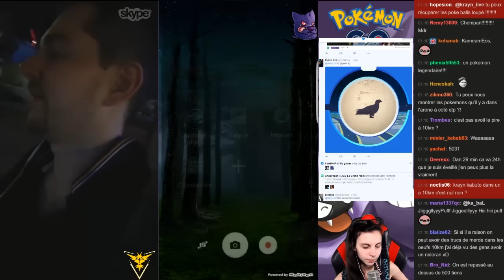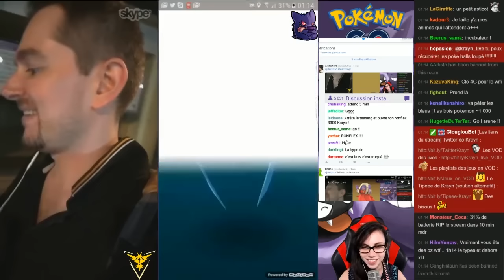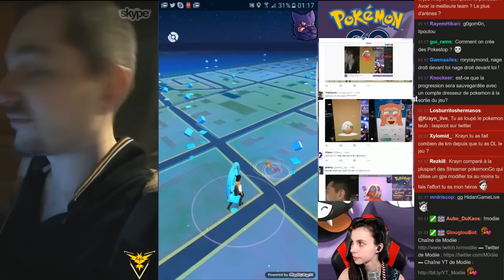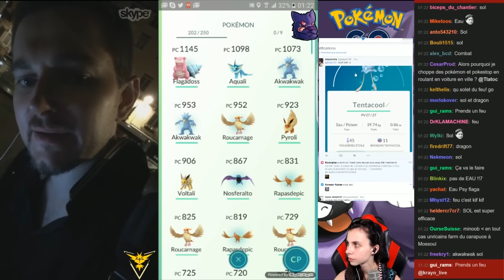Pokemon Go (dans l'IRL avec Krayn) #33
Remerciements spéciaux :
Modiie

►Introduction et habillage de la Chaîne :
Antares2069

►Habillage de la Chaîne :
Elwensa

Otnervus

►►Auteurs des emotes de la chaîne Twitch :
♦ glouWhat :
Baldrakz

♦ glouRIP :
Zanow

♦ glouLFG glouFace glouKrayn et le badge des subs :
Aube DuKaos

♦ glouPuddi glouSub glouLove :
​Maeldras

♦ glouBim glouMoney :
LanguedOeuf